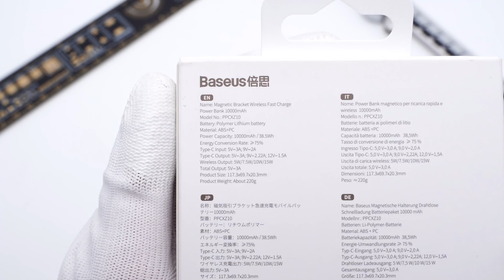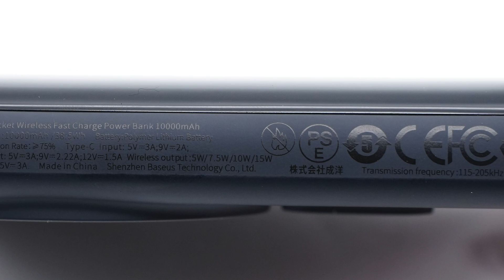Foldable Kickstand | Teardown of Baseus 20W MagSafe Wireless Power Bank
Introduction
After the release of the AppleMagsafe battery pack, more and more third-party brands are launching comparable products. And today, we got a 20W magnetic power bank from Baseus.
Just like the Apple MagSafe battery pack, you can magnetically attract your phone while charging.
With the pop-up stand in the back, you can conveniently enjoy your favorite videos.

Protocol Chip: Ismartware SW6208
Master Control Chip: Chipsea CS32L010F8
Full-bridge Power Stage IC: Southchip SC5004
Resonant Capacitor: Kyet ZZEC series (0.4μF 100V)
Boost DC-DC Converter: Feeling Technology
Solid Capacitor: Capxon PX series (470μF 16V)
Battery Protection IC: Xysemi XB4908
VBUS MOSFET (USB-C): Ruichips RU8205A

Chapter
0:00 Intro
1:48 Test
2:17 Teardown
3:45 Analysis
5:22 Summary